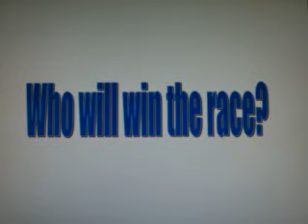Disney's Cars 2 Official Trailer HD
Watch Disney's new movie Cars 2 trailer in HD
Comment please!